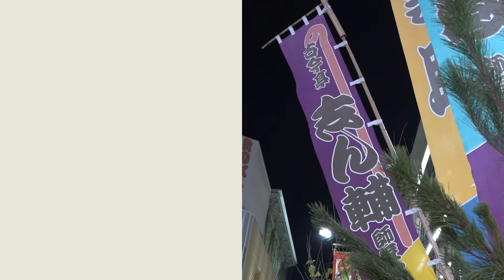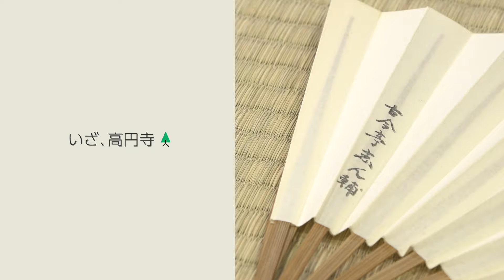「落語家 古今亭志ん輔」【令和6年2月15日】すぎなみビトMOVIE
広報すぎなみでは特集「すぎなみビト」として、区内外で活躍する区民などを紹介しています。
今号のすぎなみビト「落語家　古今亭志ん輔さん」のインタビューを動画でもお楽しみください。

広報すぎなみはこちらをご覧ください。